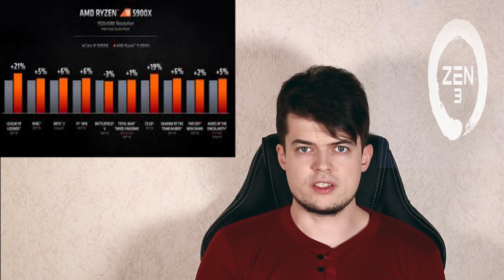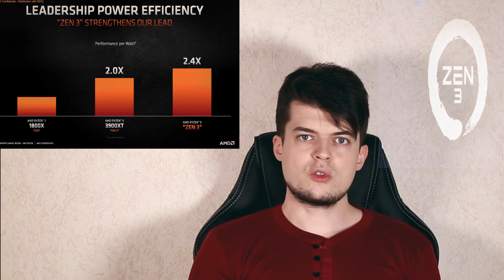AMD ZEN 3 Presentation , prix, performance et avis sur les nouveaux Ryzen 5000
Dans cette vidéo je vous parle de la présentation des nouveaux processeurs ryzen 5000 , leurs prix, leurs performances, le plus important si il faut les acheter ou non

Dîtes moi vos avis sur les nouveaux processeurs Ryzen 5000 :)